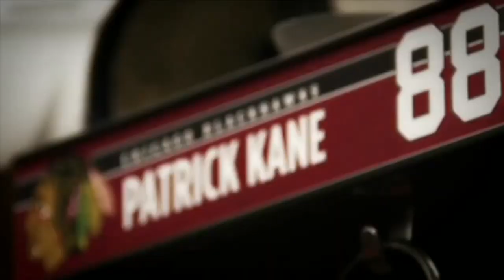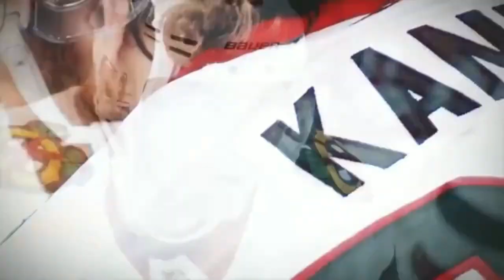Patrick Kane Highlights - "When Your Gone"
The Best Of Patrick Kane
NHL